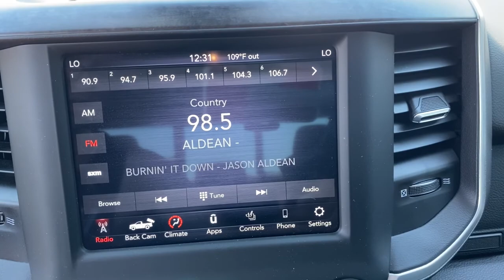2019 Ram 1500 Muskogee, Tulsa, Broken Arrow, Joplin, Owasso, OK P07364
Delmonico Red Pearlcoat Used 2019 Ram 1500 available in Muskogee, Oklahoma at James Hodge Toyota. Servicing the Tulsa, Broken Arrow, Joplin, Owasso, OK area.
2019 Ram 1500 Big Horn/Lone Star - Stock#: P07364 - VIN#: 1C6RRFFG7KN867249

Recent Arrival!br2019 Ram 1500 Big Horn/Lone Star 3.6L V6 24V VVT 8-Speed Automatic 4WD Delmonico Red PearlcoatbrbrREAR BACKUP CAMERA, BLUETOOTH.brJames Hodge Toyota is located in Muskogee Oklahoma. With over 300 new & used vehicles in stock you are certain to find something you are looking for. What separates us from the rest is our Hodge Promise which is a list of value added services we offer our customers. These include: complimentary car washes for life with every new & used vehicle purchase, curbside delivery, complimentary pick up & delivery for our service customers, complimentary loaner vehicles with overnight service and courtesy transportation. We also have a full service body shop and we offer extended service hours on Saturday for our customers. James Hodge Toyota is not just a dealership but a refreshing departure from business as usual.brAwards:br  * Motor Trend Automobiles of the year   * 2019 KBB.com 10 Best Road Trip Cars   * 2019 KBB.com 10 Favorite New-for-2019 Cars   * 2019 KBB.com Best Auto Tech Awards